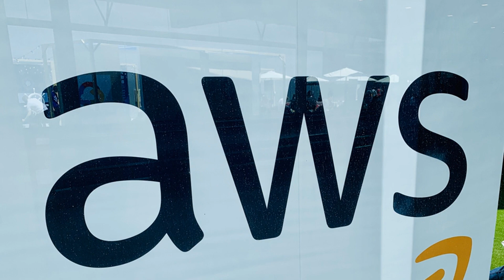AWS launches Braket, its quantum computing service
While Google, Microsoft, IBM and others have made a lot of noise around their quantum computing efforts in recent months, AWS remained quiet. The company, after all, never had its own quantum research division. Today, though, AWS announced the preview launch of Braket (named after the common notation for quantum states), its own quantum computing service. It's not building its own quantum computer, though. Instead, it's partnering with D-Wave, IonQ and Rigetti and making their systems available through its cloud. In addition, it's also launching the AWS Center for Quantum Computing and AWS Quantum Solutions Lab.

With Braket, developers can get started on building quantum algorithms and basic applications and then test them in simulations on AWS, as well as the quantum hardware from its partners. That's a smart move on AWS's part since it's hedging its bets without incurring the cost of trying to build a quantum computer itself. And for its partners, AWS provides them with the kind of reach that would be hard to achieve otherwise. Developers and researchers, on the other hand, get access to all of these tools through a single interface, making it easier for them to figure out what works best for them.

"By collaborating with AWS, we will be able to deliver access to our systems to a much broader market and help accelerate the growth of this emerging industry," said Chad Rigetti, founder and CEO of Rigetti Computing .

D-Wave offered a similar statement. "D-Wave's quantum systems and our Leap cloud environment were both purpose-built to make practical application development a reality today and, in turn, fuel real-world business advantage for our customers," said D-Wave's chief product office